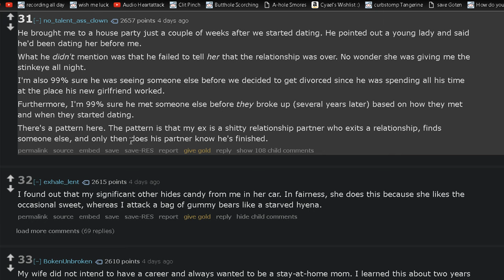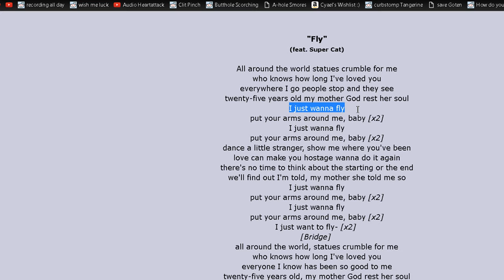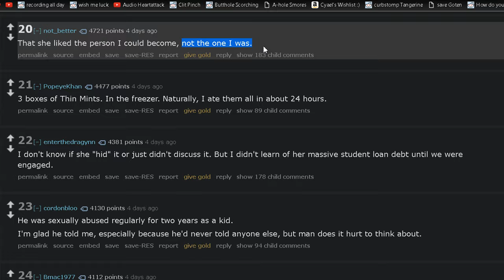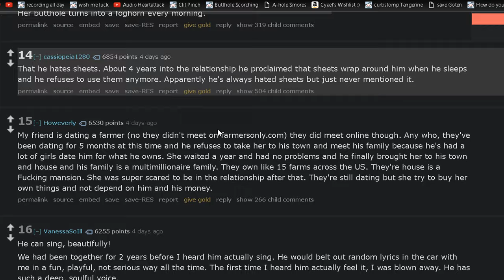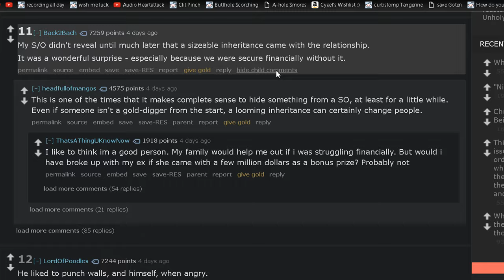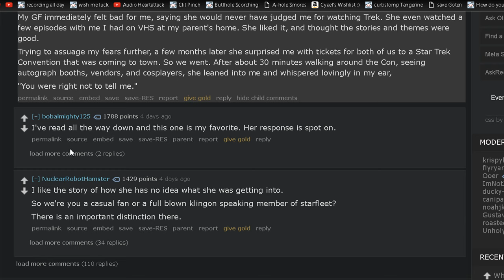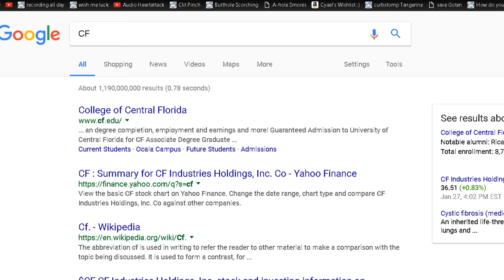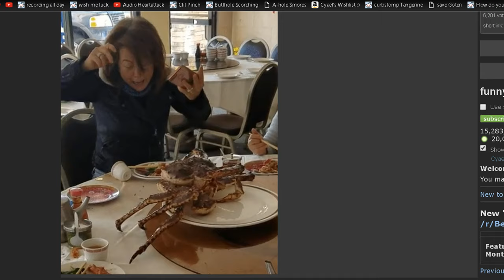30 Things People Hid From Their Partners